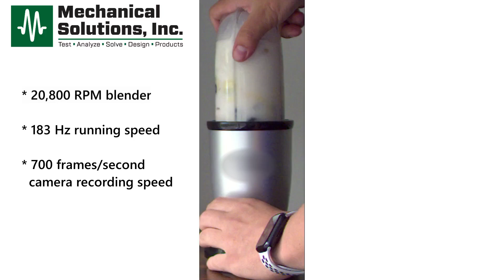High-Speed Blender’s Vibration Patterns Revealed With Motion Magnification – VibVue® 4.0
Recording at 700 frames/second, the VibVue® Standard Color Camera captured this video of a high-speed blender (rated for 20,800 max RPM) running at 11,000 RPM (roughly 183 Hz running speed).  VibVue® 4.0 software was able to detect and filter out vibration patterns occurring at 183Hz and 120Hz, and thanks to Motion Magnification these discrete movements are put clearly on display.   Motion vector arrows provide clear visual aids for the direction and magnitude of motion happening in the video, and are now available in all versions of VibVue® 4.0 software.

Check out how the latest VibVue® 4.0 products can help you diagnose your vibration issues quickly and easily utilizing the power of high-speed cameras and Motion Magnification.